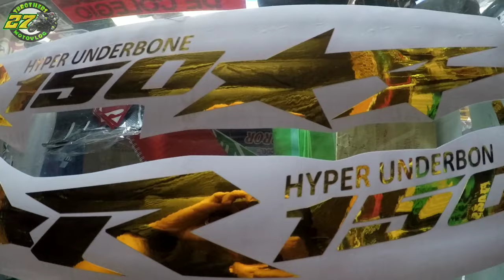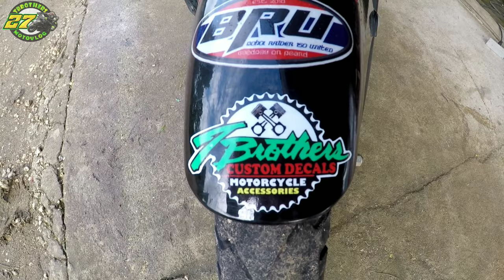TBrothers MotoVlog | INSTALLATION OF CHROME GOLD STOCK DECALS FOR RAIDER 150 CARB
TBrothers Sticker Shop is known decals shop in Bohol. We are located at Dat-an Katipunan Carmen Bohol near Petron. We started on December 8, 2017 and we sell different motor accessories, helmets, jackets & different stickers. We are best known for our full decals and mags lining.

belirangerard

FOUNDERS OF TBROTHERS:
➡ Glaizalyn Tagoon
➡ Gerard Beliran